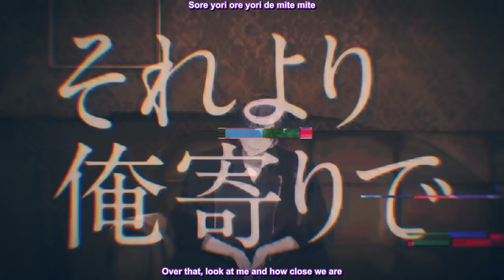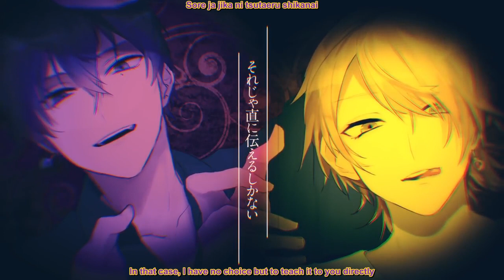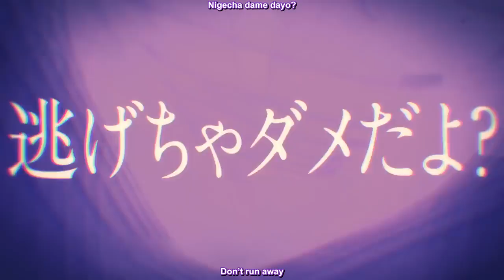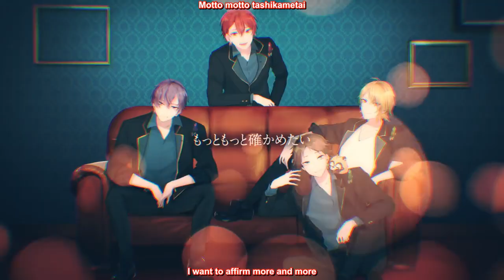Peacock Epoch／浦島坂田船 (UraShimaSakataSen) English and Romaji Subbed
Ofuro ni suru?Gohan ni suru?Soretomo…UraShimaSakataSen?

I only own my translations!
If you use my subs, just credit me w/ a link to this video!
2018年7月4日に発売する浦島坂田船ニューアルバム「V-enus」に収録されている楽曲です。特設サイト：

Lyrics
 寵愛を授かるのはたった一人
"U. S. S. S." who?
「俺にするよな」
 (You You You, Uh uh uh uh)
群雄割拠　我先にと求愛
 取り入れるオートクチュール
 暴れるボディアピール
羽広げ　君好み着飾り
 派手柄トレンドカラー
 眼力ムードメイカー
はいはいキレイキレイ
それより俺寄りで見てみて
試してみてもう指定して
思い通り演じて魅せる
 あかさたなはまやらわ
五十音じゃ足りない
目と耳で手と足で
 エトセトラ足りない
それじゃ直に伝えるしかない
 覚悟はいいか？
You You You (You) 夢のような
(Uh uh uh uh) 愛のショータイム
Zee Zee Zee (Zee) ジッとしてな
 (Uh uh uh uh) 怪我するぞ
Peacock Epoch 優しくするよ？
 Peacock Epoch 全て任せて？
 Peacock Epoch ほら分かるだろ？
「俺にしとき」
もぅアガるアガる (もっと)
吐息のアンコール (もっと)
気持ち昂ぶる (もっと)
来るか？僕の時代
舌で型取る (もっと)
愛のカタログ (もっと)
誰に偏る (もっと)
来るか？俺の時代
何回だって足りない
こっち向いてあっち向いて
それじゃ心に触れるしかない
我慢しないで？
Good Good Good (Good) グッと寄りな
 (Uh uh uh uh) 絡まるぞ
 Peacock Epoch 逃げちゃダメだよ？
Peacock Epoch なんかイイ感じ？
Peacock Epoch 最後まで待って？
「僕にしてよ」
 You You You 夢じゃない
 やっとやっと見てくれた
You You You 夢でもいい
もっともっと確かめたい
 At At At (At) アッと言う間
(Uh uh uh uh) 飛び立ちそう
Peacock Epoch まだ……いけるでしょ？
Peacock Epoch なんだ……もう終わり？
 Peacock Epoch さぁ……本気出して？

English Lyrics
Just one person is awarded affection
“You’re going to do me, right?”
(You You You, Ooh ooh ooh ooh)
A line up of single influential talentos,　Scrambling to be first in line for courting
Adopting Haute couture
A flailing body appeal
Spread your wings　Your favored accessory
A flashy physique, a trend color
Insight, a mood maker
Yeah yeah, beautiful beautiful
Over that, look at me and how close we are
Try testing it out, already making an appointment
Until you’re satisfied, I’ll show you (charm you with) my acting
A S D F G H J K L ;
Using just syllabary, it’s not enough
With eyes and ears With hands and legs
Et cetera isn’t enough
In that case, I have no choice but to teach it to you directly
You You You (You) Like a dream
(Ooh ooh ooh ooh) Love’s showtime
St St St (St) Stay put
(Ooh ooh ooh ooh) You’re gonna get hurt
Peacock Epoch I’ll do it gently, kay?
Peacock Epoch Leave it all up to me
Peacock Epoch See, you understand, right?
“Do me"
It’s already rising, rising (More)
An encore of sighs (More)
Excited feelings (More)
Are you coming? My epoch
Molding with my tongue (More)
Love’s catalogue (More)
Favoring someone (More)
No matter how many times, it’s not enough
Look here Look there
In that case, I have no choice but to touch your heart
Don’t endure it
Good Good Good (Good) Pressured to a certain degree
(Ooh ooh ooh ooh) You’re gonna get involved
Peacock Epoch Don’t run away
Peacock Epoch Does it kinda feel good?
Peacock Epoch Can you wait until the end?
“Do me”
You You You It’s not a dream
You finally, finally looked at me
You You You It’s alright even if it’s a dream
I want to affirm more and more
By By By (By) By the time you can say “Ah!”
(Ooh ooh ooh ooh) It looks like it’s going to take off
Peacock Epoch You can……still keep going, right?
Peacock Epoch What’s that?……You’re already done?
Peacock Epoch Now then……Get serious